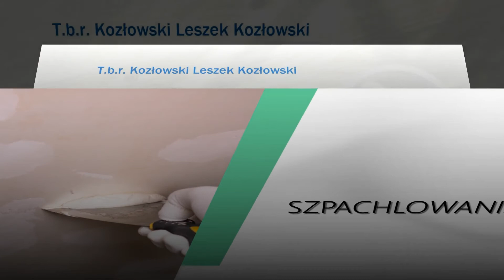Remonty Radom T.B.R. Kozłowski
T.B.R. Kozłowski to firma świadcząca usługi remontowe. Jej siedziba znajduje się w Radomiu, na terenie województwa mazowieckiego. Właścicielem działalności jest Leszek Kozłowski.

Remonty przeprowadzamy w budynkach w stanie deweloperskim, ale podejmiemy się też dokonania drobnych poprawek. Naszym Klientom oferujemy między innymi malowanie, szpachlowanie i tapetowanie ścian. Układamy glazurę, terakotę i gres oraz panele podłogowe. Zajmiemy się także wykonaniem sufitów podwieszanych, zabudów i stawianiem ścianek działowych. Do tego celu wykorzystujemy płyty kartonowo-gipsowe.

Usługi świadczymy z materiałów powierzonych przez Klienta lub własnych.

Serdecznie zachęcamy do skorzystania z naszej oferty.